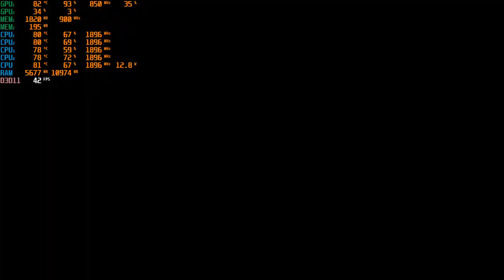Darksiders 3 low end pc gameplay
Resolution: 1280x720
Graphics settings: low

Lenovo G50
Processor: Intel(R) Core(TM) i3-4030U CPU @ 1.90GHz
Memory: 8192MB RAM
GPU: AMD Radeon HD 8500M